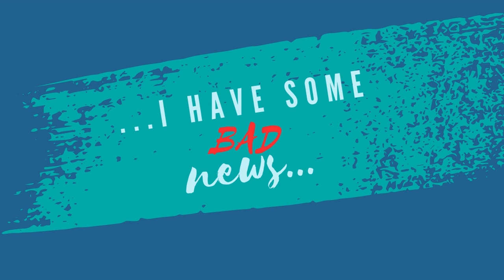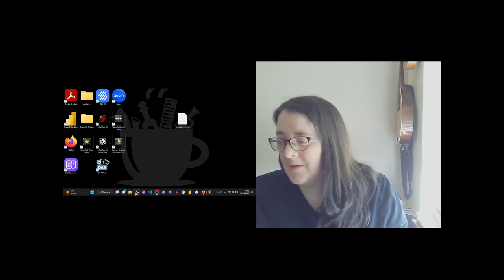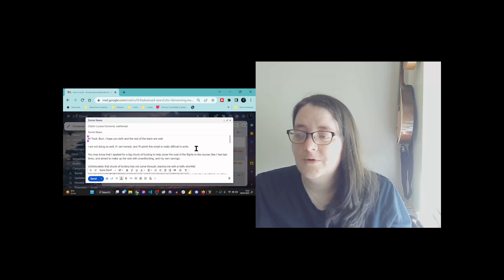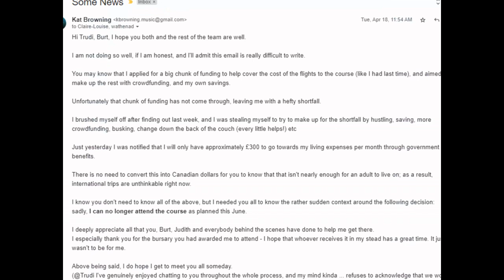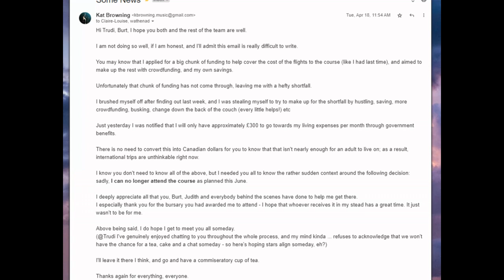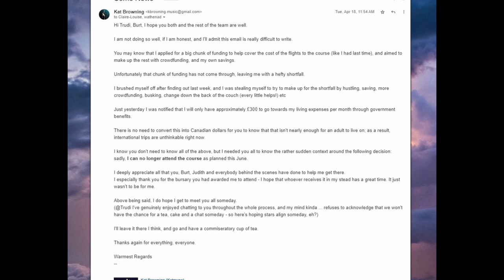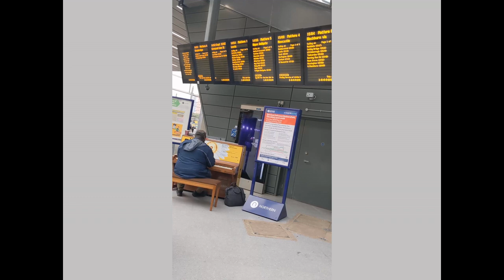The Unbusy Musician can't afford CANADA - so goes to Caernarfon instead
Its safe to say that this video kicked my a*se - editing the first part has been heartbreaking all over again, because by the time I release this I would have tried to move on a little bit.

It is true: I can no longer afford to go to Canada.
As I said in my video I was even gearing up for a fundraising ‘sprint’ of sorts when I found out I didn’t get the funding this time, but the kibosh was put on that largely thanks to the draconian UK Government’s treatment of benefit claimants.

What I DIDN’T say much about was the fact that this trip was supposed to happen in the Summer of 2020, and I also fundraised somewhere in the region of £2,500 to get there. I was advised at the time that this course would not be repeated after the pandemic and so the funds had to be redistributed among other, more ‘online-based’ projects at the time.
This trip to Canada had been elevated to something beyond just a week’s course in my head. It had taken on a significance to my career without me really realising it…

I have also been experiencing some technical issues again, mainly borne of the lack of space on my harddrive…

…but it's not all doom and gloom - I was lucky enough to take some great footage of a bit of the North Welsh landscape, and to truly reflect on what is going on around me. I visited Dinas Dinlle beach not once but twice in the same week, and I (along with my mum) was called to deputise (the fancy word for ‘standing in’!) for some colleagues who actually had COVID and couldn’t make the gig.

As odd as it felt to do a ceilidh in anything other than our 30-odd year old family band Band y Braichmelyn, it was actually a lot of fun!

For your viewing pleasure I’ve divided the video into the following Chapters:

1. I have some bad news
2. Train to Caernarfon
3. Dips, Deps and Dinas Dinlle
4. Silly Tilly!

All music in the background has been used with the express permission of all involved - please do not reproduce this without permission!!

Information and purchase options for all underscored music can be found at neilandmeg.com under “Scwisbocs” [SOLD OUT] and “Never Mind the Bocs.

[NB: our ceilidh band “Band y Braichmelyn” can also replicate some of this music if booked for a Ceilidh in the North Wales and North West of England - if you wish to book this band please head

Tracklist:

Llongau Caernarfon, (Trad.) From the album “Scwisbocs” by Neil Browning
All instruments (!) played by Neil Browning

Mad Pachelbel’s Floorboard (by, Neil Browning) From Never Mind the Bocs’s Titular album
“Tommy” Castagnari Button Accordion - Neil Browning
Drums - David Browning, Bass Guitar - Pete Walton
Susato Penny Whistle - Katmuss
“Lily” Castagnari Button Accordion - Meg Browning

Marwnad Yr Ehedydd, (Trad.) From From Never Mind the Bocs’s album “A moon to Hang Coats On”
Vox: Meg, Neil Browning and Katmuss
Guitar - Neil Browning
Double Bass - Pete Walton
Djembe - Dave Browning
[SEGUE]
Breton Cat (by Pete Walton)
Bass Clarinet - Katmuss
All other instruments as previous listing

Cainc yr Aradwr (Trad.) From Never Mind the Bocs’s Titular album
Vox: Meg and Neil Browning, and Katmuss
Bouizouki: Neil Browing
Bass Guitar: Pete Walton

Discomfit of Lloyd George (by Neil and Meg Browning)
“Tommy” Castagnari Button Accordion, Banjo - Neil Browning
Bass Clarinet - Katmuss
Drums - Pete Walton

♡ Follow me @katmusswoodwind on Facebook/Twitter/Instagram/SoundCloud

About Katmuss
As a multi award-winning Bass Clarinet specialist, I have performed in ensembles and genres spanning classical, folk and jazz.
If you would like to support me as an artist, you can book me as a performer or educator.
for as little as £1 a month. My fundraising goal is simple: to become self-sufficient, without having to rely on benefits to pay my bills.

For more information please head do katmusss.com

Educator:
I am an educator in clarinets, saxophones, pennywhistles and recorders, and specialise in teaching adults.